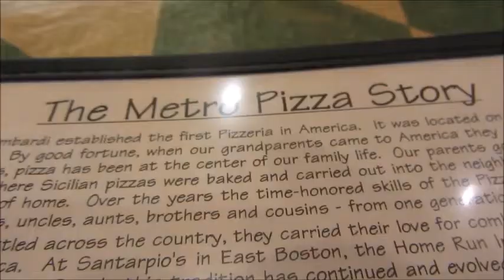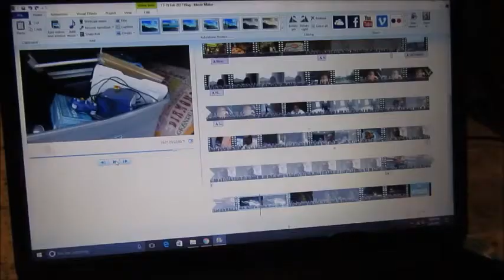DOCUMENTING MY LIFE ONE DAY AT A TIME | DAILY VLOG #183 | COX CABLE SUCKS!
Welcome to my vlog! This is my daily vlog about my life of a Las Vegas Local living, living Las Vegas, Las Vegas Lifestyle, breathing, and loving life in the most glamorous city in the world. Documenting My Life One Day at a Time

My Vlogging Camera